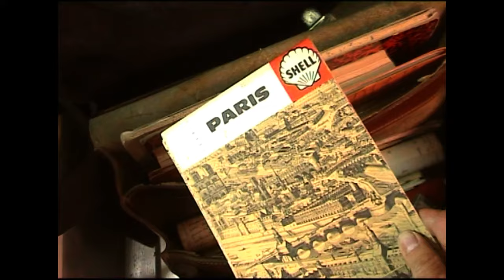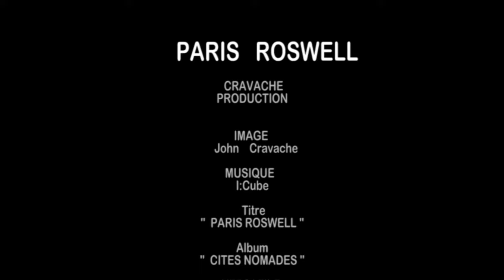John Cravache - Paris Roswell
A music video shot and edited by John Cravache himself.Music produced by I:Cube.Taken from the album Cités nomades